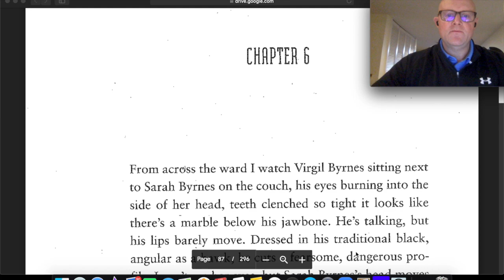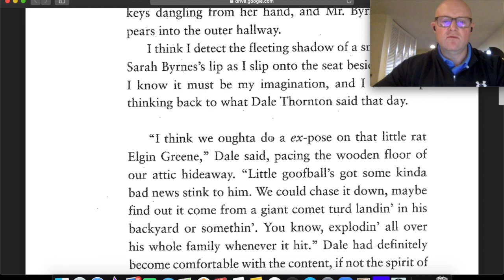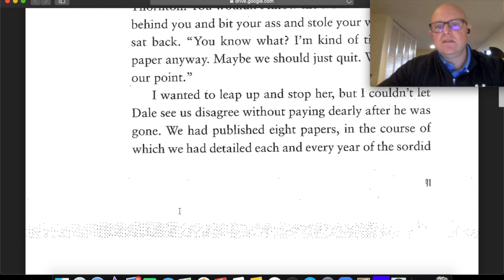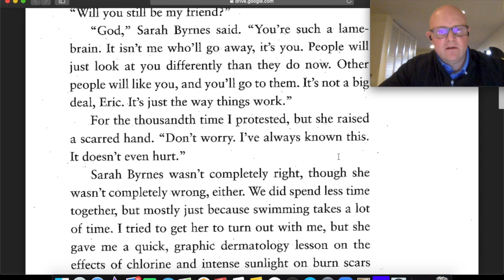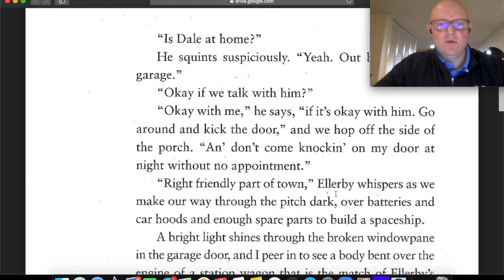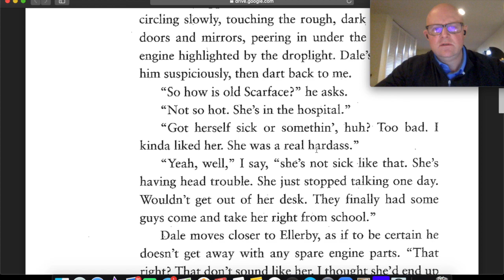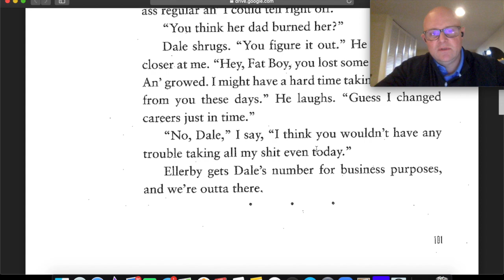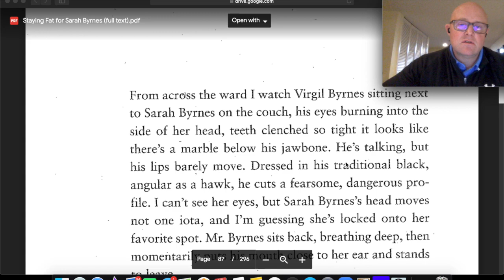GE10 SFFSB Chapter 6 + Analysis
This video is about GE10 SFFSB Chapter 6 + Analysis